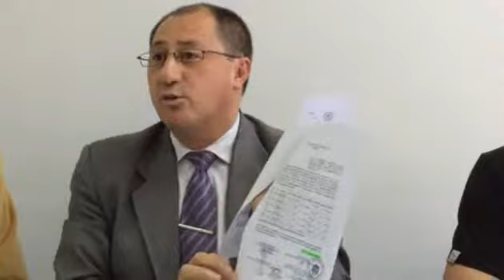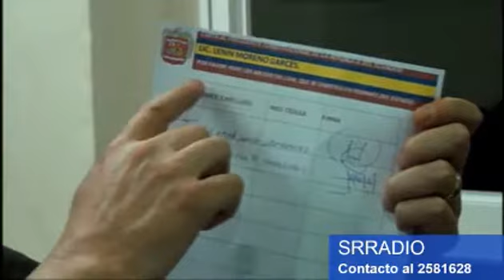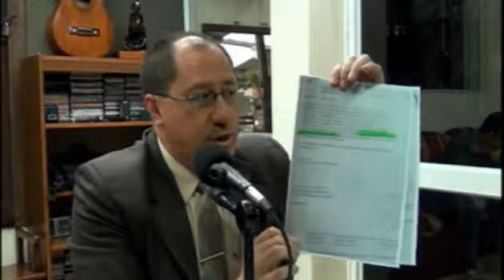Patricio Valdivieso: "no más violencia estatal en Loja"